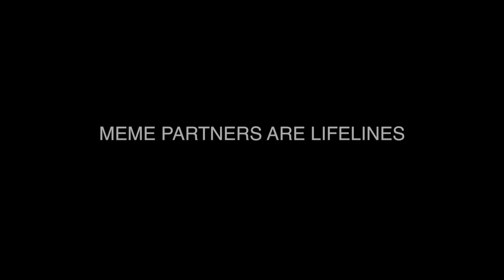PICKING UP GIRLS | Rakshit Kohli | Prod. by BrownBoyZ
Picking up girls | RK Vines ✦

Actors: Rakshit Kohli | Rahul | Ajay | Redhima | Sumit
Directed by: Aseem Goyal

also if you see this let me know in comments if you have any idea and you want me to make video on it.
Take care!!